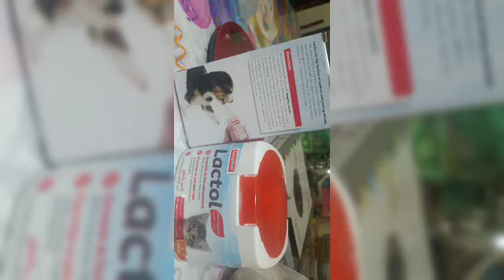Its all about me😍😘😘